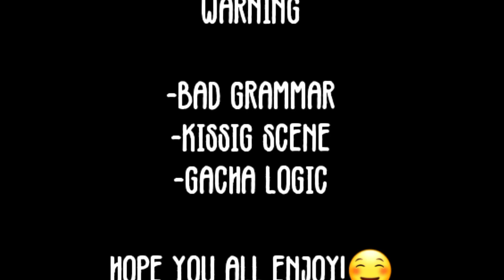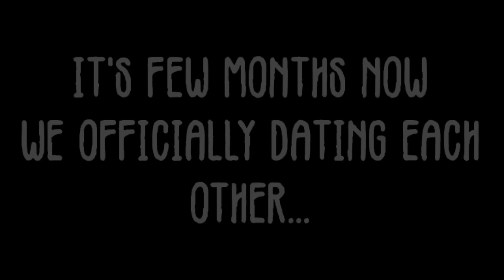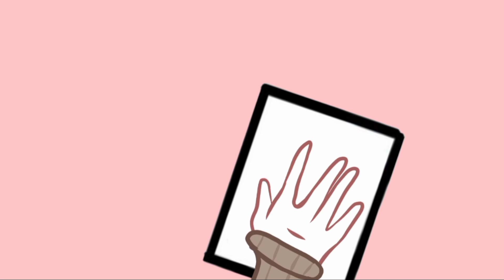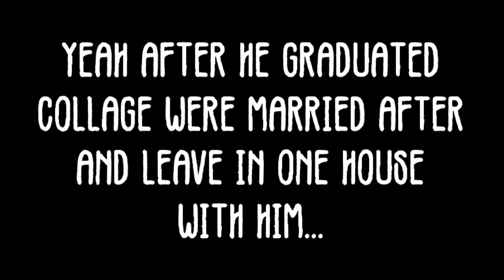Bad Boy Fell Inlove With The Teacher//GCMM//ORIGINAL